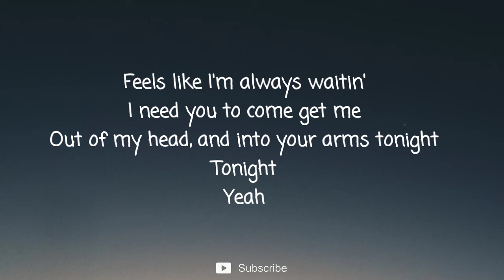Into Your Arms - Ava Max (Lyric Video)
Hi everyone 🖐️.

Enjoyed it!